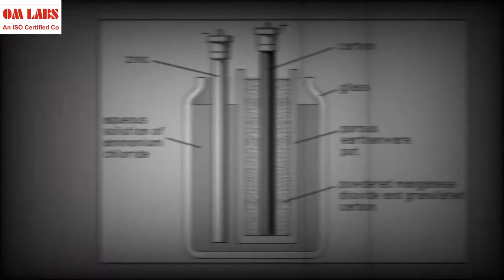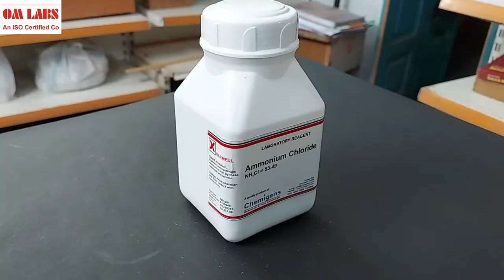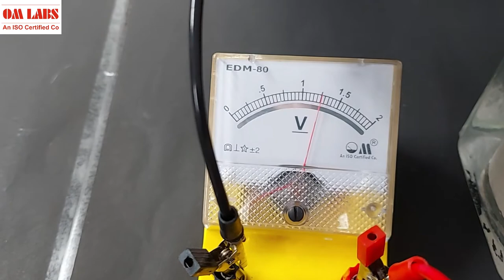Leclanche Cell | Battery Cell | Preparation of Leclanche Cell | Working and Experiment | OM Labs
So in this video, we will discuss the preparation of the Leclanche Cell. It is a type of battery cell which was invented by Georges Leclanche. We will tell you about its working and experiment and will also tell you how to prepare it in a laboratory. So watch the video till the end.